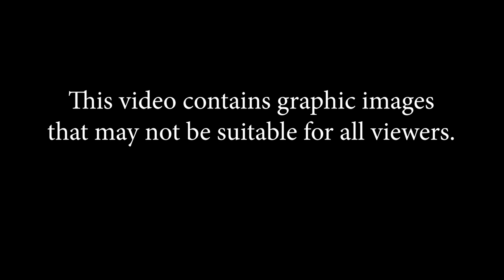Crane Lifts Bodies From Uncovered Mass Grave in Bucha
A mass grave with nine bodies was uncovered in Bucha, Ukraine, Sunday, April 10.

War crimes prosecutors and forensic experts exhumed another nine bodies Sunday from the mass grave uncovered on local church grounds, taking the total to 30 people hurriedly buried by retreating Russian forces.

Ukraine has opened 5,600 war crimes cases since Russia’s invasion, top prosecutor Iryna Venediktova said Sunday, but the country will face a struggle getting Russian officials to court.

European Commission President Ursula von der Leyen, after seeing the devastation in Bucha, said, “If this is not a war crime, what is a war crime? But I am a medical doctor by training and lawyers have to investigate carefully.”

Russian officials have called the Bucha killings a “monstrous forgery.”

The Russian invasion has forced more than 10 million people from their homes in Ukraine or from the country and killed and maimed thousands.